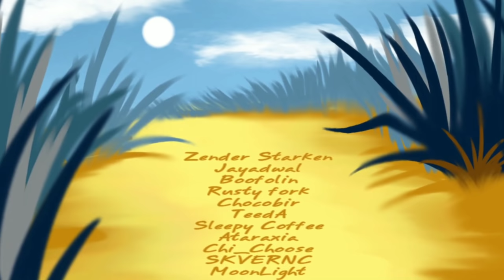• CLEOPATRA • Leopardstar AU MAP •